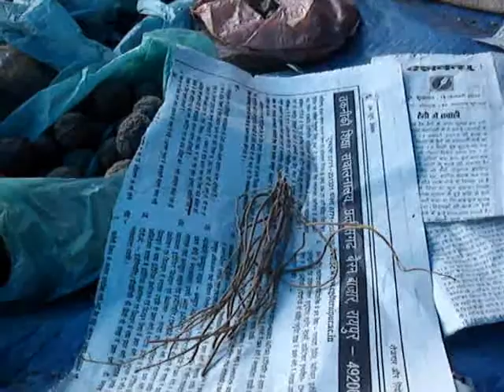Interaction with Traditional Herb Seller Shri Hajari Ram. Part-7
This film strip was prepared during Pankaj Oudhia's surveys. For details please visit pankajoudhia.com